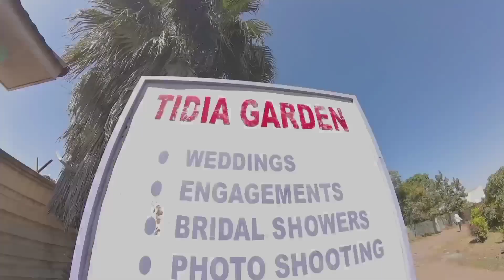Shaib & Asya - Yakwana ( Nikah Nasheed )